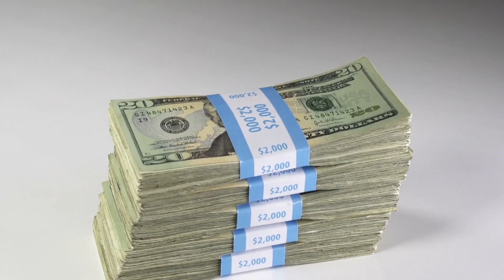The World's Most Massive Aircraft Ever Built In The World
The world of aviation has witnessed some truly massive engineering marvels, but only a few aircraft have earned the title of the largest aircraft ever built. These giants of the sky redefine innovation, power, and size, serving various military and commercial purposes. In this video, we take a deep dive into the most colossal aircraft ever constructed, exploring their mind-blowing specifications and the fascinating stories behind their creation.

From strategic military transporters to record-breaking cargo planes, these airborne behemoths have left an unforgettable mark in aviation history. Designed to carry enormous payloads, perform challenging missions, and dominate the skies, these aircraft push the limits of technology and engineering.

Join us as we uncover the biggest aircraft ever built, revealing the sheer scale and power behind these flying titans.